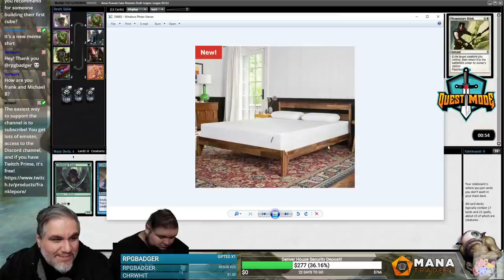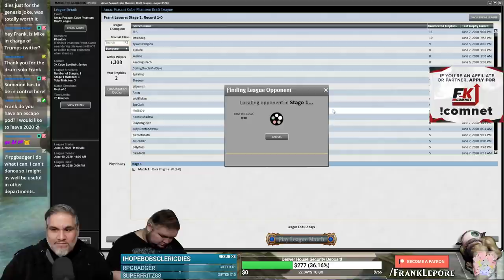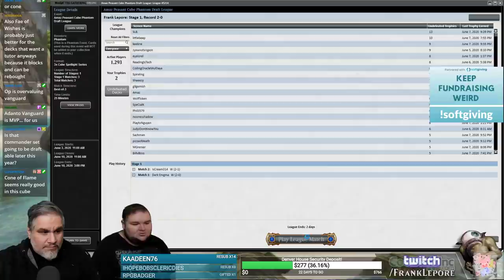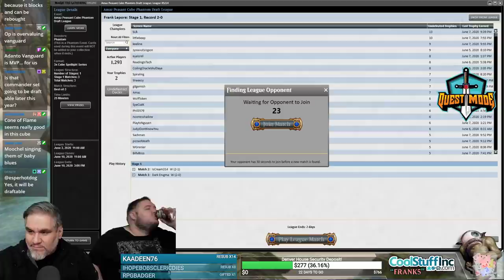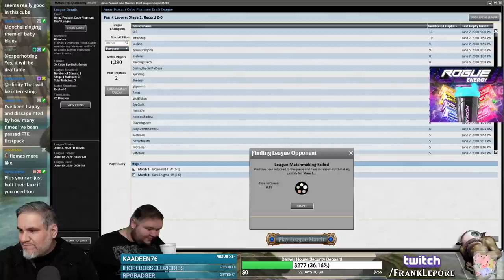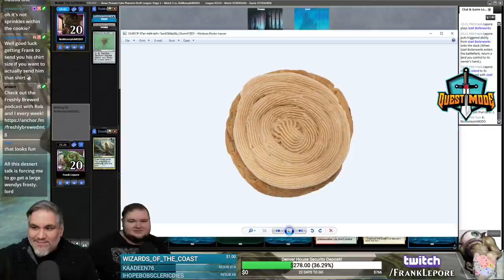(Magic Online) Peasant Cube Draft #9 - 6/9/20